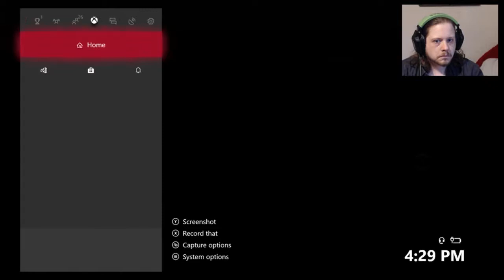Got your Eye Buddy! | Assassin's Creed: Odyssey #6 | Grim Plays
We at long last meet the dreaded Cyclopes and find him already pissed with some poor sod... so lets piss him off more and then make him dead! Just like Odysseus would... wait didn't he just blind his?